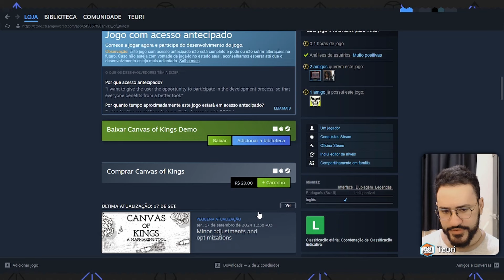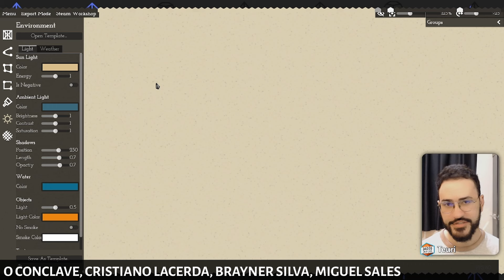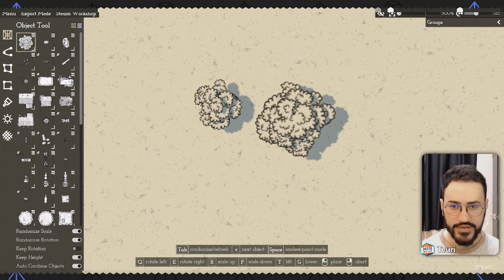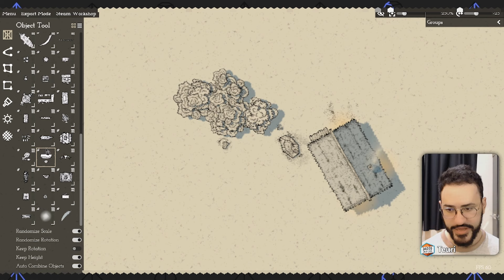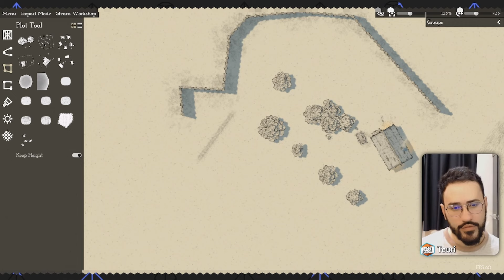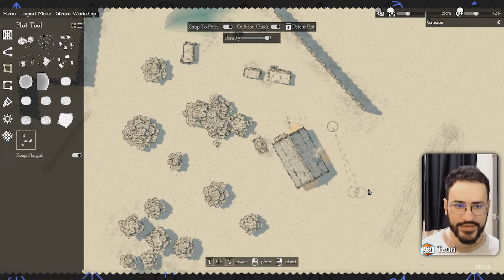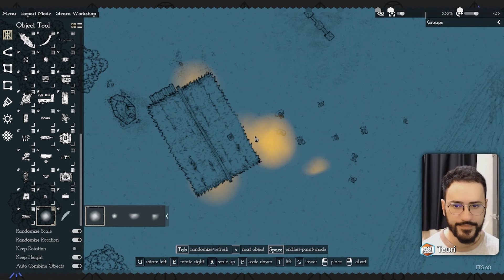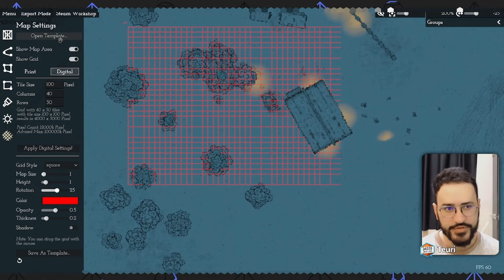Crie Mapas Incríveis com Canvas of Kings: Guia Completo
Crie Mapas incríveis para RPG de Mesa com Canvas of Kings, um programa da Steam. Guia Completo neste vídeo. ▶️  Veja mais! ⏬

Obrigado pelo apoio, continuem criticando! :D